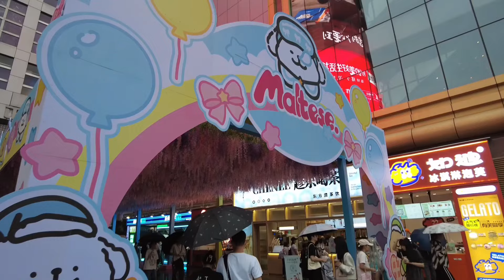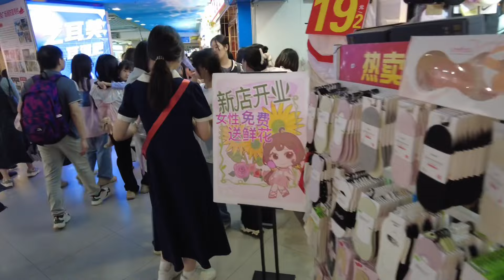ДОЖДЬ // МАГАЗИНЫ // ПРОБУЮ РАМЕН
Нихао, Ребята 🇨🇳

В Гуанчжоу нас заливает дождями, сильно не погулять, но и дома сидеть не охото. Вот и выбралась в ТЦ и поснимала дождливый китайский вайб 🙃 в конеце кушаем Рамен